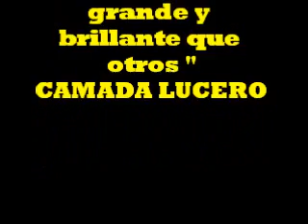CAMADA LUCERO CARNAVAL TLAXCALA 2011 1RA BAILADA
UN VIDEO DE LA 1RA BAILADA DE LA CAMADA LUCERO DE CHIAUTEMPAN TLAXCALA ...CARNAVALL 2011.. ORGULLO Y LUJO DE CHIAUTEMPAN. ASTRO QUE APARECE MAS GRANDE Y BRILLANTE QUE OTROS..NO SOOMOS LA NUMERO 1 PERO SI LA MEJOR DE CHIAUTEMPAN Y TLAXCALA..